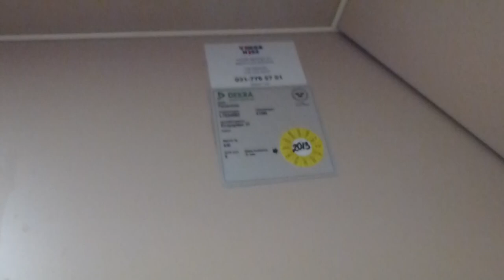DEVE Elevator @ Kungsgatan 37, Gothenburg